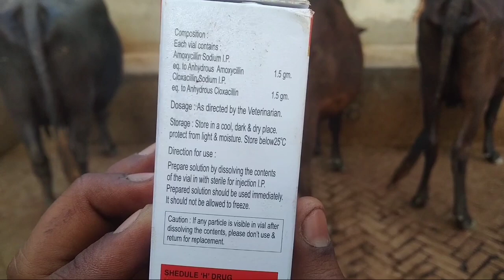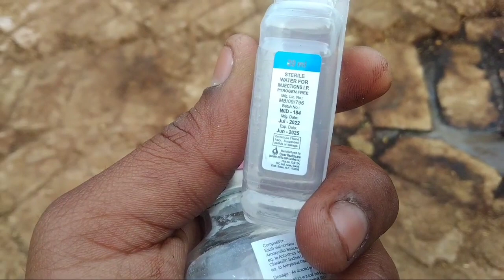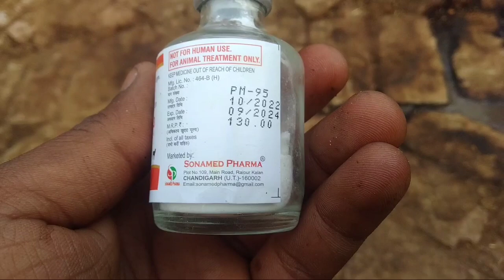How to use veterinary Amoxicillin & Cloxacillin for injection || use veterinary ARMOX-3 Injection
How to use Amoxicillin Cloxacillin injection
How to use veterinary Cloxacillin injection
how to use veterinary Amoxicillin injection
use veterinary ARMOX-3 Injection
use Animal ARMOX-3 Injection
ARMOX-3 Injection for veterinary